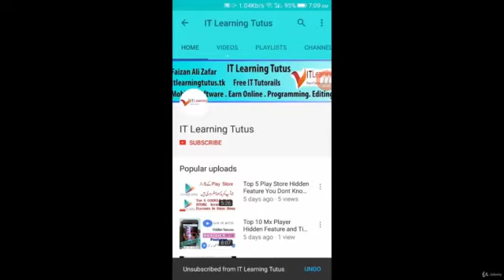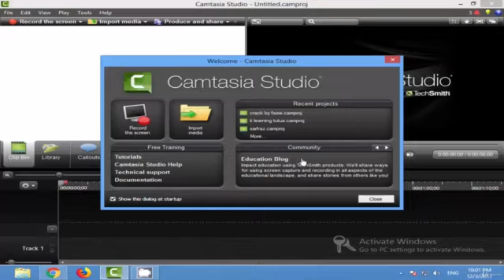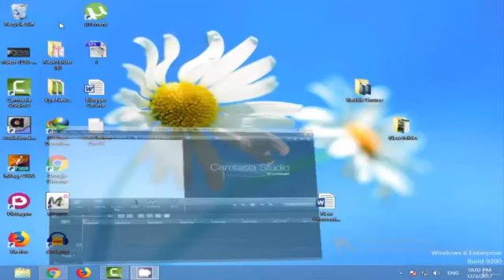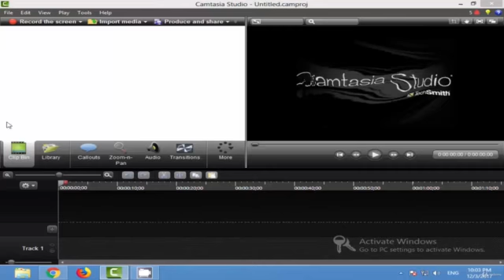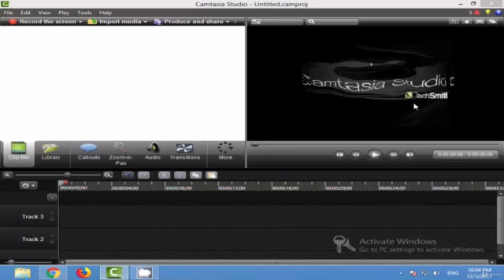video editing on full course video 1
video editing
full course free
in this course video editing full course free
click play list and watch all course video